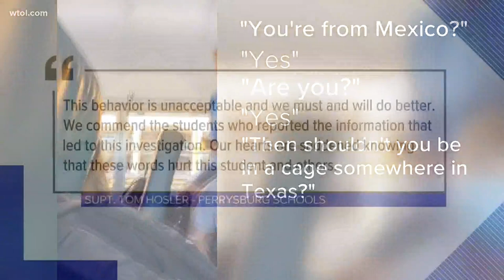Perrysburg Schools investigating alleged racist comments by employee directed at student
A Perrysburg Schools employee is on paid leave while school officials investigate an alleged incident of racism on a school bus.

Two students reported the incident to a Perrysburg Junior High School official Friday night, after the alleged exchange took place on a bus that afternoon.

A cellphone video of the alleged incident involves an off-camera employee asking a student twice if they are Mexican, then making a racist comment after the student says yes.